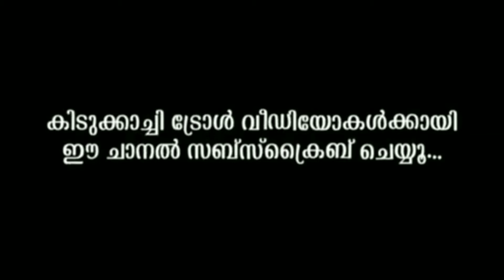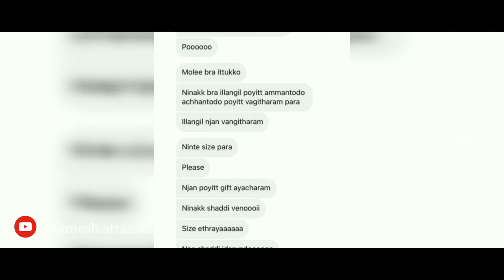ഞരമ്പൻ മൂഞ്ചി Helen of sparta issue | Helan of sparta | Instagram live